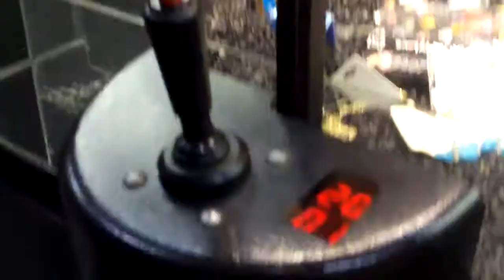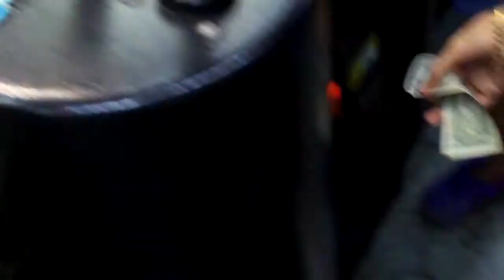It's A Test Of Skill...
Hey everyone, once again I made my daily visit to Wal*Mart.
This time I took my HD video camera. I had an excounter with this watch I wanted to get from the crane machine.
Lately I've been winning stuffed animals from the $1 crane machine, but I decided to return to the "Treasure Chest".

P.S. In the past week, I won Stan, Kyle and Cartman from South Park. I still need Kenny!!
I will get him next week!! Yes I will!

Instrumental by Shah Bros. Productions